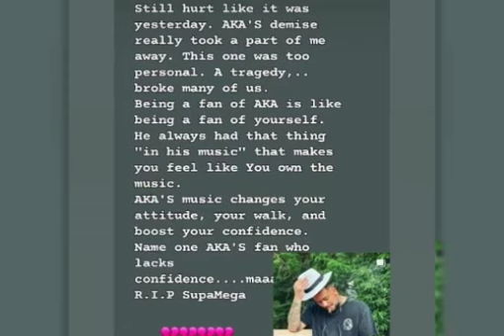Nadia Nakai back to work her first gig aka's father the supporting her